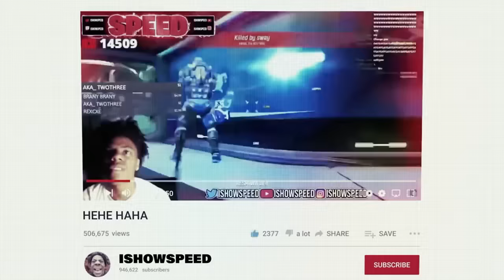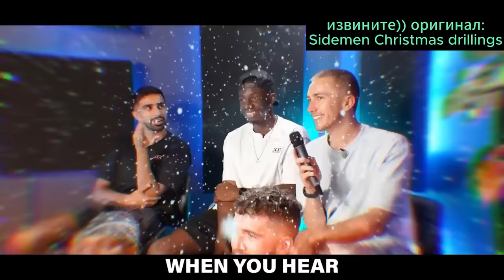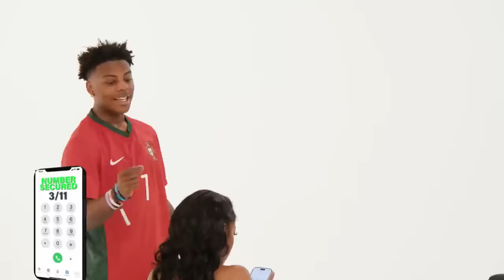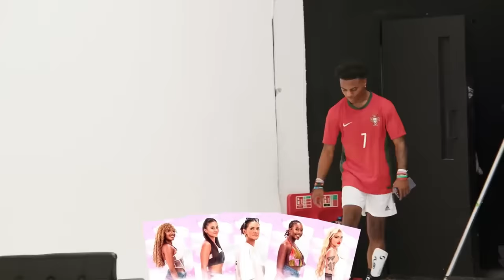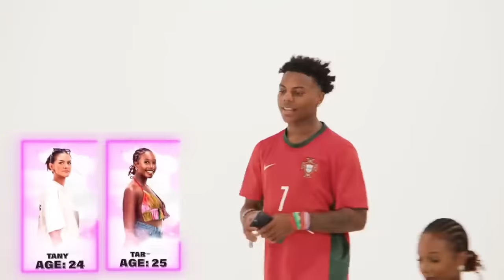20 ДЕВУШЕК VS ISHOWSPEED (полный перевод)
Жду вашу критику в комментариях, это мой восьмой раз...